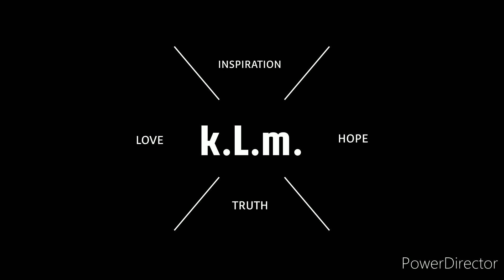I Need Love